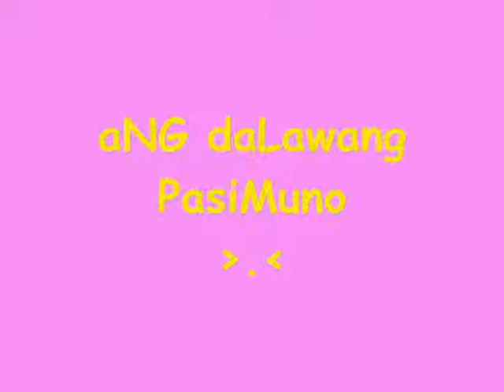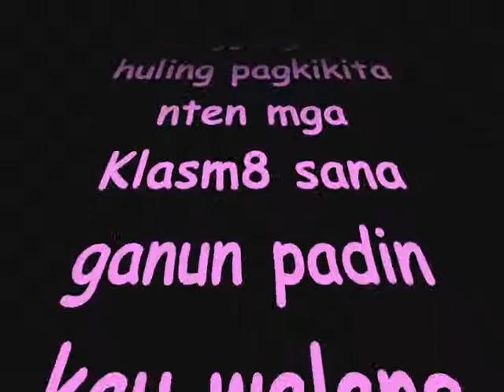tRopA IV-7 part1.wmv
sa tropang IV-7 ingatzz kau lage sa mga walang pix d2 hayaan nyo may part 2 pa 2 ahahaha ge INGATZ..